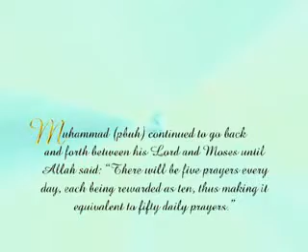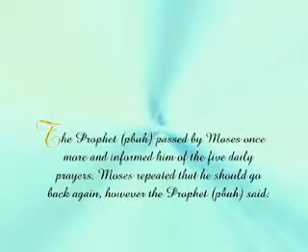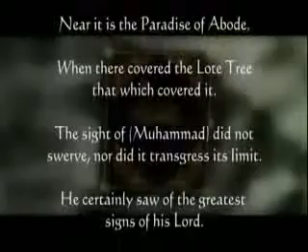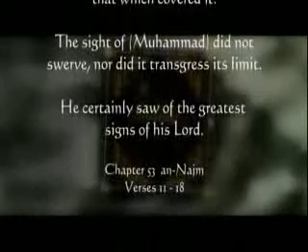HOW TO PRAY PART 2 (THE NIGHT JOURNEY)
HOW TO PRAY IN ISLAM FEATURING THE NIGHT JOURNEY